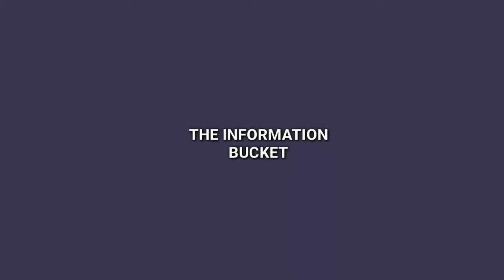Raghav Juyal and Shakti Mohan Share his most amazing mountain climbing video || Dance Plus Masti